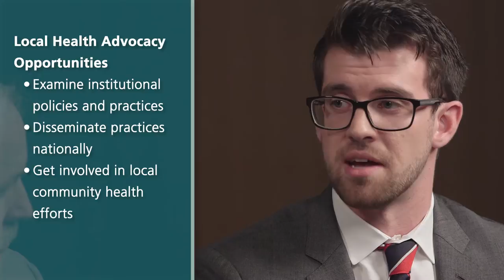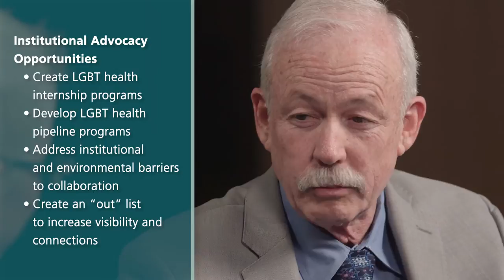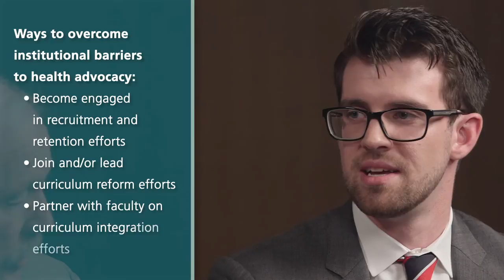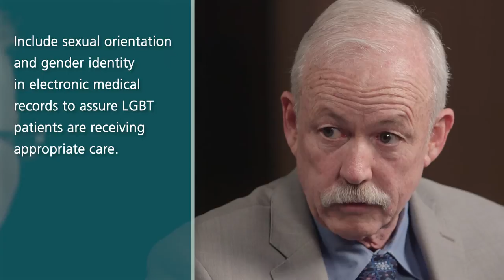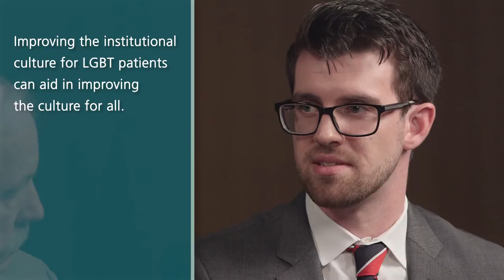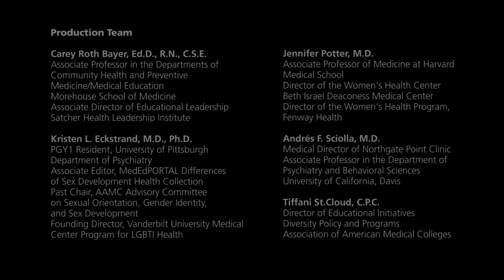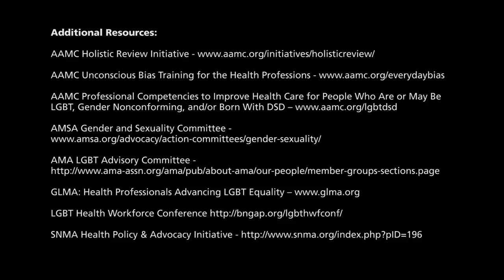LGBT Health Care Advocacy in Academic Medicine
In this video, Kristen L. Eckstrand, MD, PhD, Co-Chair, of the AAMC Advisory Committee on Sexual Orientation, Gender Identity, and Sex Development, interviews Carl G. Streed, MD and Ed Callahan, PhD, on the opportunities available for members of the academic medicine community to engage in LGBT health care advocacy at the institutional, local, and national levels. During this conversation, they discuss the need for explicit action in order to address the historic silence around LGBT health in academic medicine, how taking action can help mitigate health disparities faced by sexual and gender minorities, and how residency programs can collaborate to advocate for improved health care for our nation's diverse population.

Learning Objectives:
After viewing this video, the learner will be able to:
• Identify at least three opportunities for student, resident, and faculty involvement in LGBT health education and advocacy
• Distinguish between strategic approaches to LGBT health education and advocacy inclusion across levels of health professional training
• Develop a plan to support student, resident, and faculty involvement in LGBT health education and advocacy at the learner’s institution

Presenters:
Ed Callahan, PhD
Associate Dean for Academic Personnel and
Professor of Family Medicine
University of California Davis School of Medicine

Kristen L. Eckstrand, MD, PhD
PGY1 Resident, University of Pittsburgh Department of Psychiatry
Associate Editor, MedEdPORTAL Differences of Sex Development Health Collection
Co-Chair, AAMC Advisory Committee on Sexual Orientation, Gender Identity, and Sex Development
Founding Director, Vanderbilt University Medical Center Program for LGBTI Health

Carl G. Streed, Jr., MD
Internal Medicine House Staff
Johns Hopkins Bayview Medical Center

Resources:
• AAMC Holistic Review Initiative
• AAMC Unconscious Bias Training for the Health Professions
• Implementing Curricular and Institutional Climate Changes to Improve Health Care for Individuals Who Are LGBT, Gender Nonconforming, or Born with DSD: a Resource for Medical Educators. 2014.
• AMSA Gender and Sexuality Committee
• AMA LGBT Advisory Committee
• GLMA: Health Professionals Advancing LGBT Equality
• LGBT Health Workforce Conference
• SNMA Health Policy & Advocacy Initiative